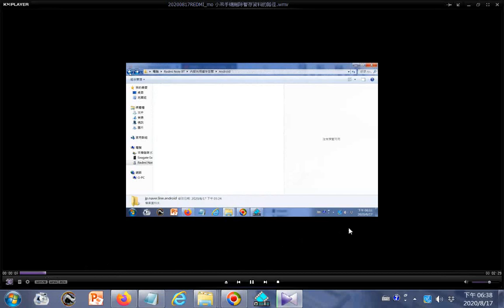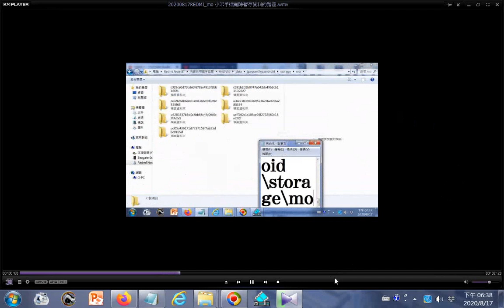mo 小米手機刪除暫存資料的路徑20200817GGG